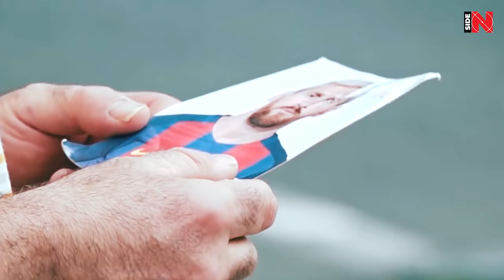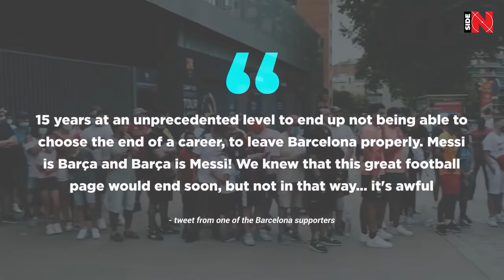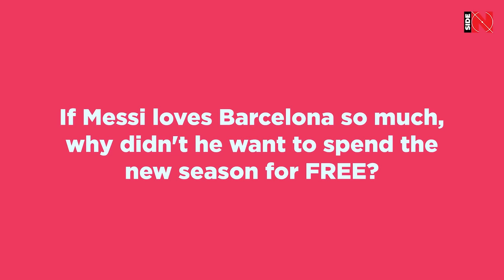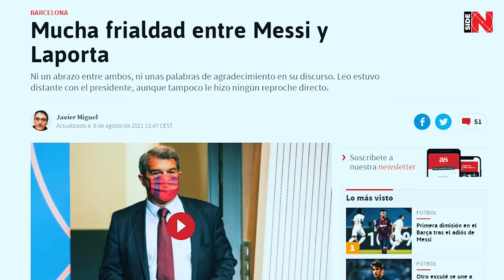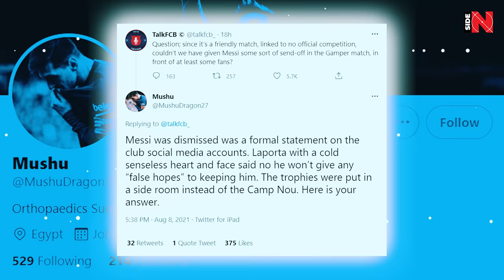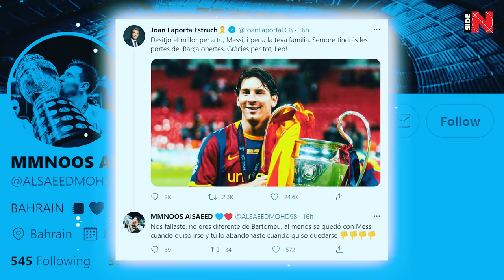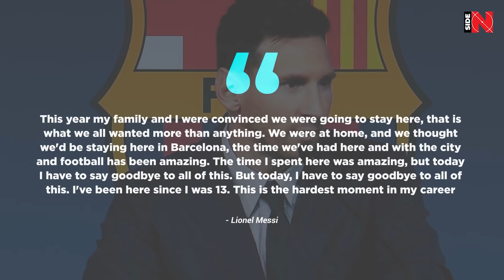THIS IS HOW LAPORTA BETRAYED MESSI! THE SHOCKING TRUTH OF LIONEL'S DEPARTURE FROM BARCELONA!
Hello! How is it going, friends? ..

We saw the farewell of Lionel Messi to Barcelona...

And it was painful to watch! This is probably the most accurate combination of words!

It was a hurting experience even for those people who are not interested in football and they just got that video occasionally on social media platforms...

“I have cried!” My girlfriend says to me, who is not interested in football at all and openly dislikes it when I watch any game!

The scale of this tragedy is colossal and today we want to talk and insist that only BARCELONA ITSELF is to blame for the fact that LIONEL MESSI WAS FORCED TO GO TO THE FAREWELL CEREMONY against its will!

So. On the 8th of August, one of the saddest events in the history of world football took place! Lionel Messi said goodbye to Barcelona!

Leo just went on stage and burst into tears without saying a word ...

IT WAS JUST UNBEARABLE!

Then GOAT pulled himself together and began to speak!

After Lionel's touching speech, a standing ovation was expected, and Leo began to cry again...

Then there were journalists' questions, answers, other farewell words and photos with all the trophies obtained with him as part of Barcelona’s legacy ...

Everything on this day seemed to say that THE FAREWELL TO THE BEST FOOTBALL PLAYER IN THE HISTORY OF BARCELONA IS OUGHT TO HAPPEN ANOTHER WAY!

One needs to come to such events in a more solid clothes than Dest wore. Chicago Bulls shirt, seriously Sergino? :)))

The same feeling was conveyed by Leo Messi himself in his post on Instagram after the farewell ceremony:

“I would have liked to leave in a different way, although I suppose a farewell can never be a nice thing... I would have loved to stay here, I did everything with that goal in mind and, in the end, it didn't happen. I only have words of thanks for all those who have been with me for so many years at the club. And for our fans, who gave me all their affection and I tried to repay them by giving my all for this shirt. I'm leaving, but it's not goodbye, it's just see you later, 'Visca' Barca! - wrote Messi on Instagram.

“15 years at an unprecedented level to end up not being able to choose the end of a career, to leave Barcelona properly. Messi is Barça and Barça is Messi! We knew that this great football page would end soon, but not in that way… it's awful, ”- this tweet from one of the Barcelona supporters really sunk into our souls as it perfectly characterizes the absurdity of the situation.

Barcelona had in its lineup the future 7-time winner of the Ballon d'Or and, as a result, almost limply let his homegrown genius go to the camp of the principal European rival - whom Barça fans hate so fiercely - to PSG ...

It is worth putting an end to the question of the true reason for the departure of Lionel Messi:

BARCELONA JUST COULD NOT ALLOW ITSELF TO HAVE such a player FINANCIALLY!

An already very annoying question is spreading on the Internet, sounding like this:

If Messi loves Barcelona so much, why didn't he want to spend the new season for FREE?

Let's ignore the factor of the nonsense of it - just imagine your boss making such an offer to you at work :)))

So, the answer to this most ingenious question is this - MESSI HAS NO RIGHT TO DO THIS EVEN IN LEGAL TERMS! The matter is that in Spain there is a rule - the new contract must be at least 50% of the previous salary.

Explaining the reasons for the departure of Messi, Laporta said that Barcelona spends 110% of their income on the salaries of football players, and from which parting with Lionel this figure drops to 95%. To fit into the rules of La Liga, you need to bend this bar to 70%. It turns out that if Leo could play for free, he would still not be able to be registered. DEADLOCK OF A SITUATION!

However, Laporta pulled off the transfers for Aguero, Garcia, Emerson and Depay ... And these guys were also promised good chunks of salary.

Now can you imagine what a terrible situation Barcelona found itself in? And in what terrible position did Messi involuntarily fall?

Not even current summer newbies  can be registered! AN ABSOLUTE DISASTER! That’s exactly what Laporta confessed not only to Messi, but to the whole world!

Of course, the previous leadership of Barça at the head of Bartomeu is to blame for everything. Just look at these salaries ... The first column is the salary per week, the second is the salary per year ... And who gets that kind of money? Coutinho, Pjanic, Umtiti, Dembele, Sergi Roberto ... + Griezmann's cosmic amount...

It is clear that Bartomeu is the culprit here, but Laporta is also no good, not being able to unload the payroll ... Messi's father was completely angry after the final negotiations, accusing the president of using his son to win the election, because Joan's main promise was signing a new contract with Lionel Messi ...